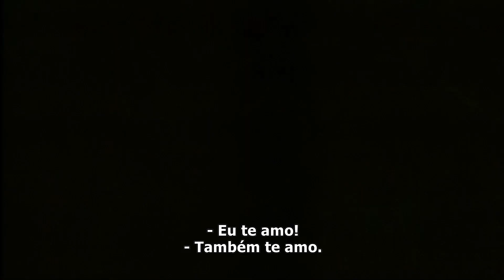Antes que Termine o Dia 2004 Trailer Oficial Legendado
Antes que Termine o Dia 2004
Trailer oficial legendado em português Br.
Direção: Gil Junger.
Artistas: Jennifer Love Hewitt, Paul Nicholls, Tom Wilkinson e Diana Hardcastle.

Sinopse: Ian e Samantha formam um casal feliz com muitos planos para o futuro. Enquanto Samantha busca sempre demonstrar seu amor, Ian volta sua atenção para a carreira e amigos. Após um dia em que tudo dá errado, eles terminam. Entretanto, um acidente faz com que a vida deles mude completamente de rumo.